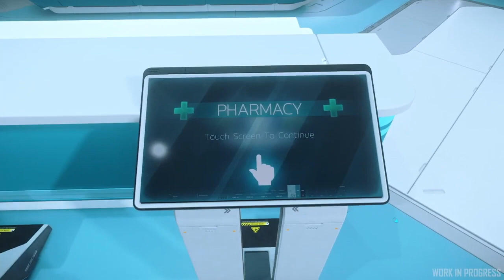Medyk!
Podsumowanie ostatniego epizodu Inside Star Citizen dotyczącego zmian w mechanice zdrowia w nadchodzącym patchu 3.15